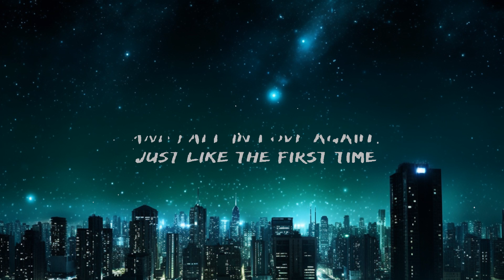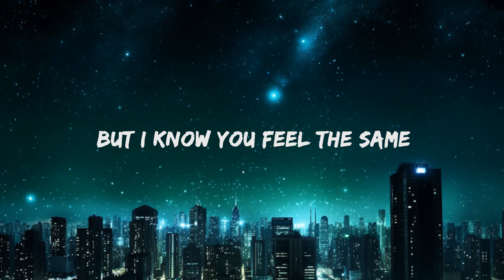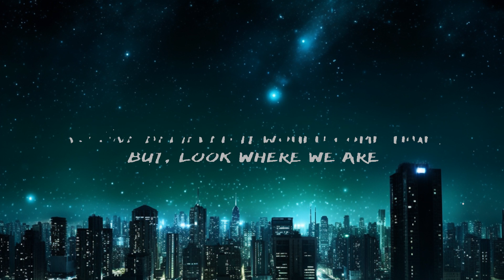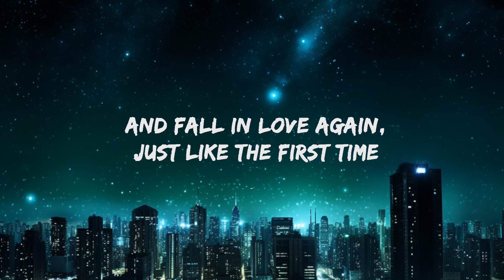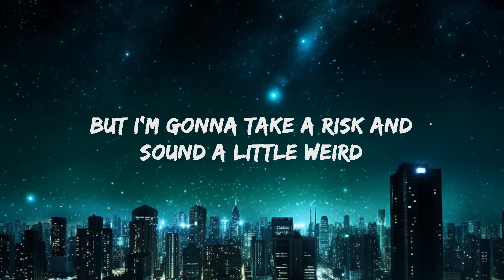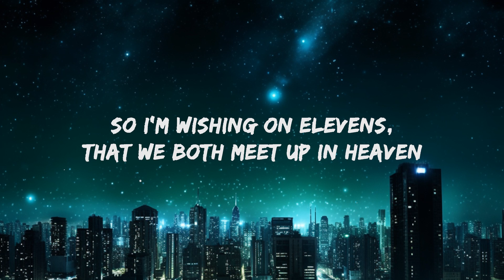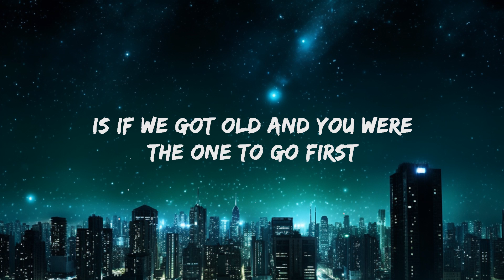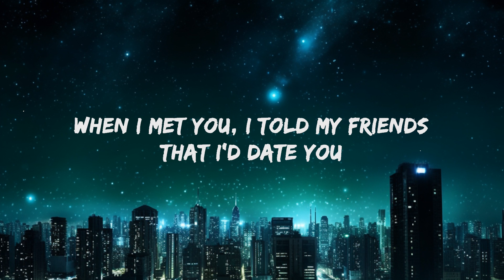Lauren Spencer Smith - That Part (Lyrics) 15p lyrics/letra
Lauren Spencer Smith - That Part Lyrics by Rap Samurai

🎵 Lyrics: Lauren Spencer Smith - That Part
[Verse 1]
We've only been dating for a year
So ask me any question, I don't really care

[Chorus]
Evеryone thinks that we're crazy
And maybе we are
[Verse 2]
So I'm wishing on elevens
And fall in yêu again, just like the first time

[Post-Chorus]
Ooh-ooh-ooh
Ooh-ooh-ooh
Ooh-ooh-ooh